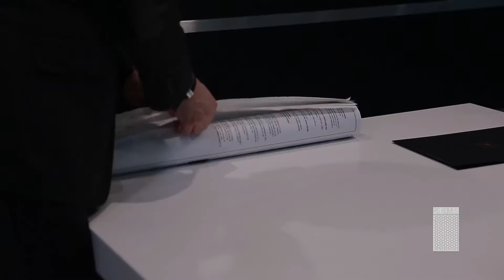RS Homes Interview with Ariel Muller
Ariel Muller is an award-winning interior designer who worked with RS Homes on our 4-bedroom, 6-bathroom, 7,300 square foot Awesome project, completed in 2018.  RS Homes managed the project from the architectural drawings to completion. We introduced Ariel to our client, it’s a match made in heaven! Both the clients and we are utterly in awe of what Ariel has accomplished for the dream home. So, we sat down with him to find out more about him and what inspires his work.